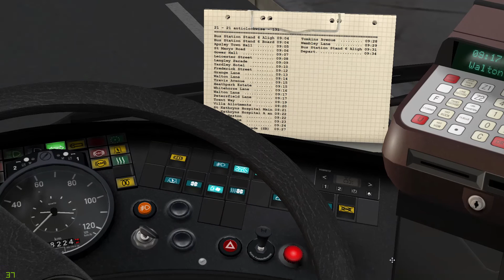Omsi 2 Bowdenham- 21 Apsley Bus Station Circular Anti clockwise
This is the anticlockwise route on the Circular Route 20/Route 21 on the Bowdenham map, enjoy!